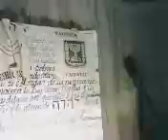JUBILEO EN ISRAEL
MUSICAL CON VIOLIN DE JUBILEO